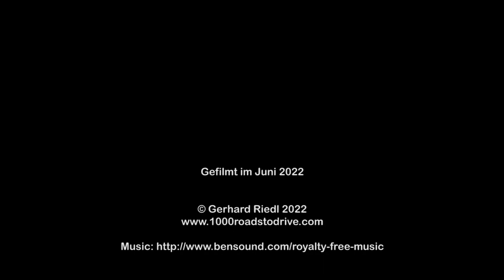Col de Laval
Eine Fahrt mit dem Mazda MX-5 über Col de Laval von La Serre (SO) bis Rouaine (NW) im Juni 2022 während unserer Sommertour.

Viel Spaß!

A ride on the Mazda MX-5 to Col de Laval from La Serre (SE) to Rouaine (NW) in June 2022 during our summer tour.

Have fun!